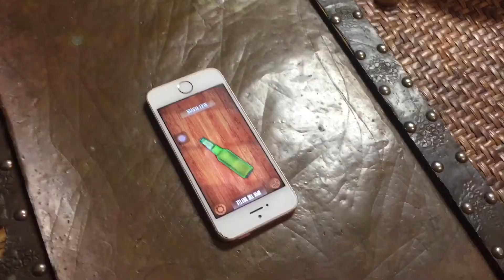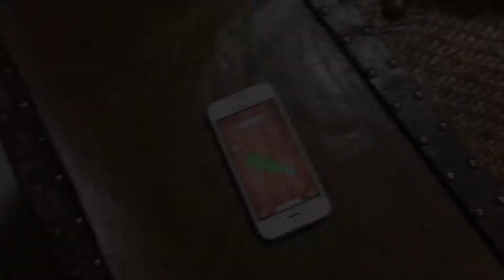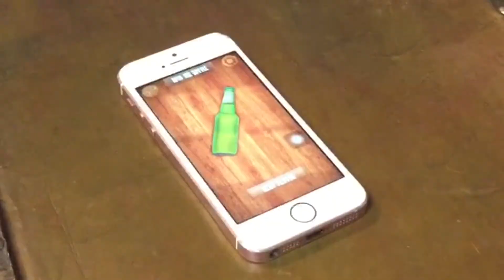Life of the Party; AAIV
We came up with this ourselves and it took a couple days. Please enjoy and like!!!